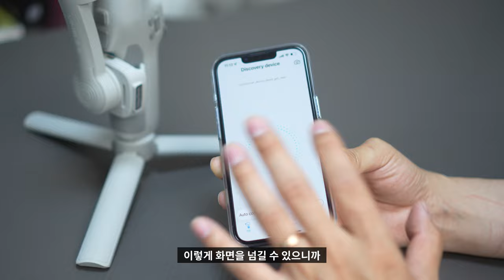(4K) 📹 [리뷰] 주머니 속에 휴대할 수 있는 스마트폰 짐벌 페이유 빔블3 완벽리뷰 (+ FeiyuOn App) | 흔들림 영상촬영 여행 슬로우모션 파노라마 타임랩스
"본 영상은 '가우포토'로부터 제품 무상으로 제공받아 제작되었습니다"

짐벌이 처음 등장했을때만해도 거추장스럽고, 무거웠던 기억이 있어서 잘 사용하지 않았습니다.
그런데 이번에 출시한 페이유 빔블3 짐벌은 엄청 가벼우면서 사용법 조차 너무 간단합니다.
여행 좋아하고, 영상촬영 좋아하시는 분들을 위해 이번 리뷰를 준비해봤습니다!

가우포토 공식몰에서 자세히 살펴볼 수 있습니다!

쿠팡에서 로켓배송으로 받아보세요!

(쿠팡 링크를 통해 구입시 저에게 소정의 수수료가 지급됩니다.)